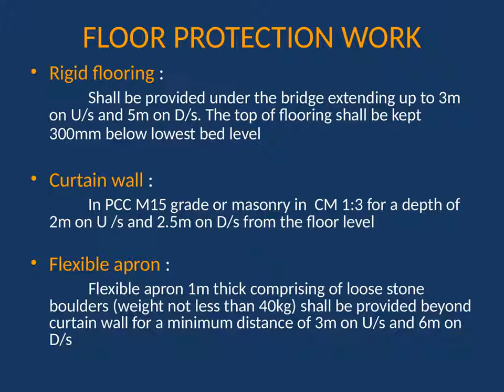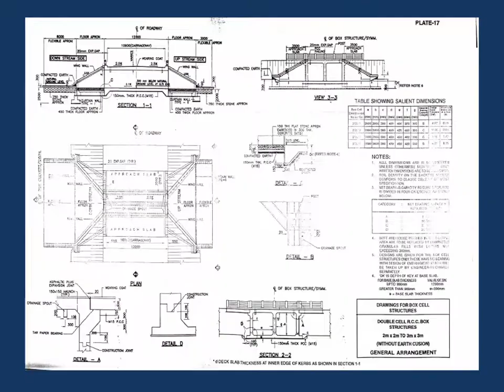HOW TO DESIGN AND CONSTRUCT CULVERTS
CROSS DRAINAGE WORKS